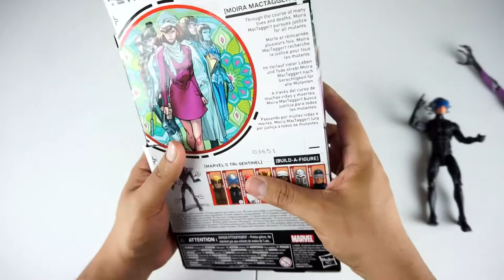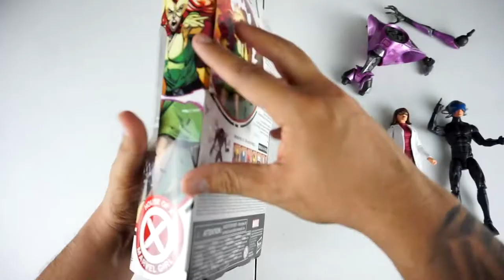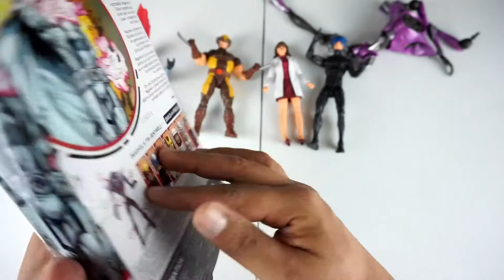MARVEL LEGENDS HOUSE OF X UNBOXING EN ESPAñOL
Hoy les hago el increible unboxing de la linea de X-Men House of X de Marvel Legends. Son siete figuras con disenos bien cheveres.